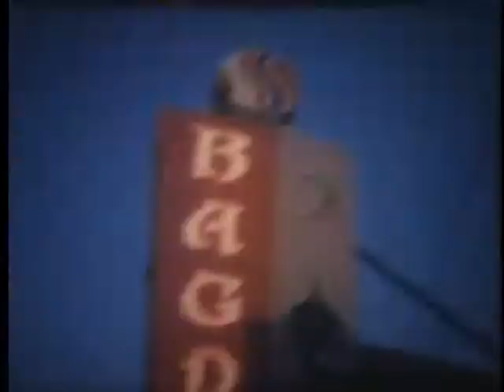Super 8 (color)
Super 8 footage in color circa 1997 in Portland and Eugene, Oregon